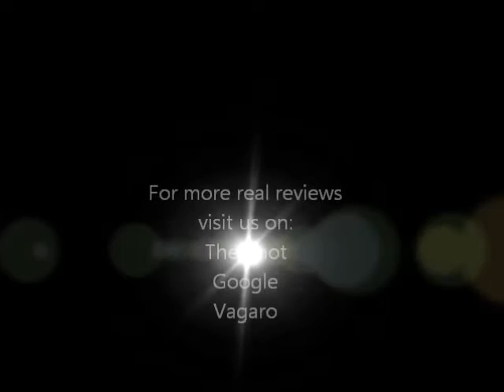Luscious and co Reviews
Award winning Bridal Beauty team located in Connecticut with Destination Wedding Availability. Premier Airbrush makeup with lashes, and the most amazing formal styling you'll ever see. Visit us online for more information on Luscious Locks And lashes, Luscious And Co, Luscious Bride. CT Makeup Artist, CT Hair Salon, Ct Bridal Beauty, Ct Bride, Ct wedding, Ct airbrush makeup, Ct hair extensions, best salon in ct, best makeup artist in ct